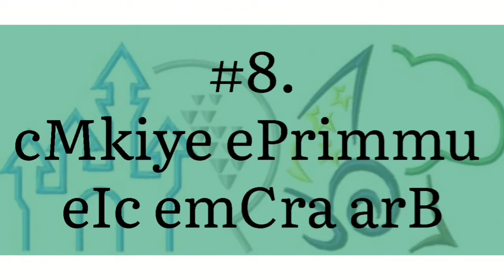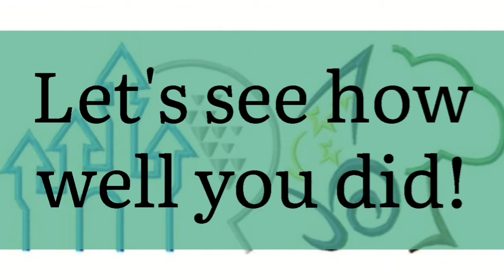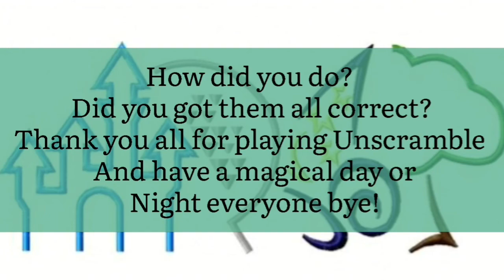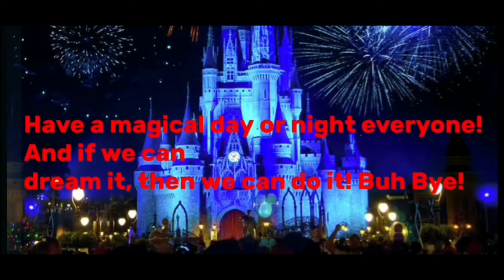Once a Month Disney Unscramble Game | Mix Disney Unscramble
Hello and welcome everyone! 👍 Share out this video (Twitter & Instagram)

What I use to Edit video is called VN Video Editor Lite! Another app I recommend!

Please feel free to help support to my channel!